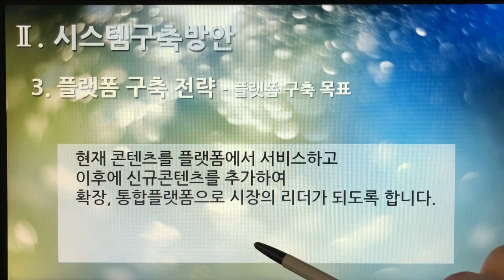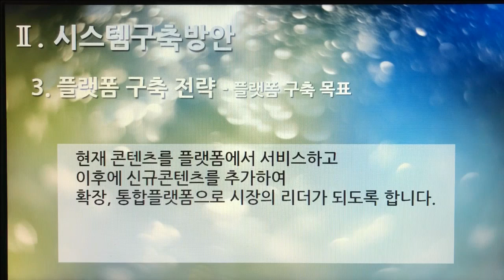[촬영] 2부. 플랫폼 제안서(Platform Proposal) - 시스템구축방안(System Build Plan) 3. 플랫폼 구축 전략 - 플랫폼 구축 목표